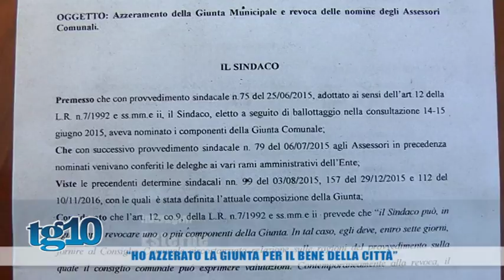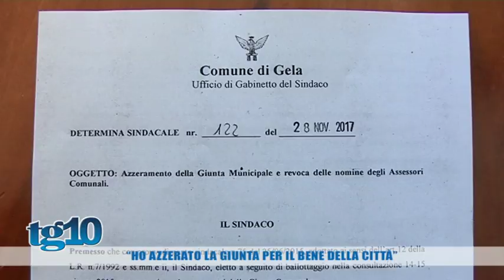Ho azzerato la giunta per il bene della citta